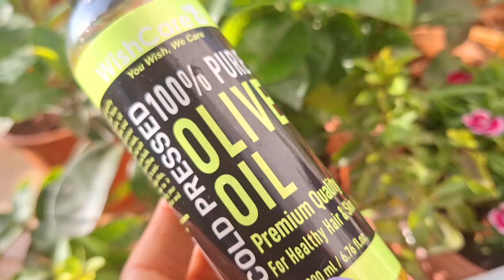👆Apply This Creamy *ORGANIC HAIR COLOUR SHAMPOO*FOR DRY FRIZZY HAIR After *ORGANIC HAIR COLOUR DYE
👆Apply This Creamy *ORGANIC HAIR COLOUR SHAMPOO*FOR DRY FRIZZY COLOURED HAIR After *ORGANIC HAIR COLOUR DYE

Hi friends, in today's video I am sharing Best organic,safe,herbal,non toxic Hair colour shampoo which is super Hydrating, moisturising for dry frizzy colour treated hair which u can make at home and which u can use safely..

Link for almond oil

Rey Naturals Almond Hair Oil (Badam oil) - 100% Pure, Cold Pressed, for Hair & Skin | HairGrowth,Dandruff | 200ml
Link for aloe vera gel
The Moms Co. Multi-Purpose, Natural & Chemical Free Aloe Vera Gel with Vitamin E & Pro Vitamin B5 for Face, Skin, Scalp & Hair-200 Gm
Also Check

Best Shampoo for frizzy hair
Best Shampoo for coloured hair
in India
Best hair dye  shampoo in India
Best hair colour shampoo for men
Best hair colour shampoo for women
Best organic hair colour shampoo
Best herbal shampoo
Toxin free shampoo for dry hair
Chemical free shampoo
Best sulphate free shampoo
bestorganicshampoo
Best organic shampoo for hairfall
Best organic shampoo in India
Best organic shampoo fir dry frizzy hair
Best herbal shampoo in India
Best organic hair colour shampooin India
Best hair colour organic in India
Herbal shampoo
Shampoo for henna coured hair
Best herbal hair course brands in India
Which is the best shampoo without chemicals
Best herbal hair colour shampoo in India
Best chemical free hair colour shampoo in India
Which is the best organic shampoo in India